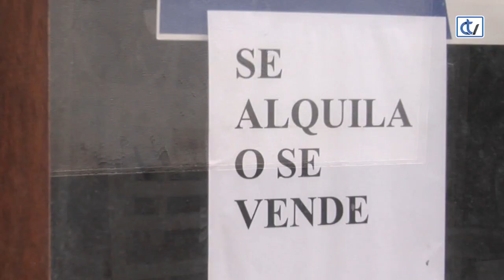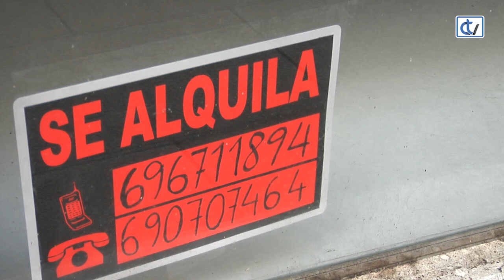¿Cómo ven el mercado del alquiler en Santiago?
El Concello puso en marcha un programa de mobilización de vivenda baleira, AVIVA, que no acaba de cuajar. Salimos a la calle para preguntar a los ciudadanos qué creen que ha motivado el fracaso de este plan.